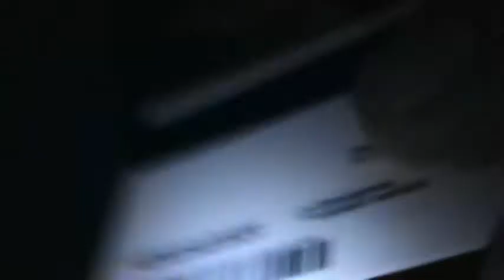BULB (Episode 575)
John & Kurt